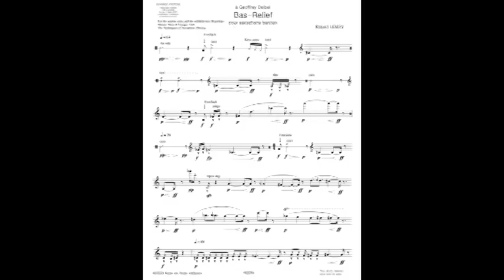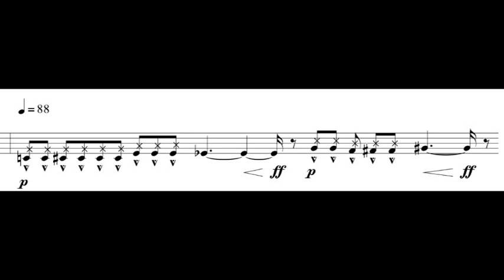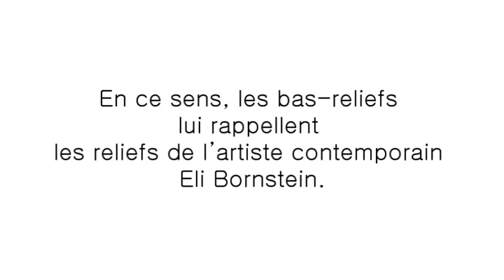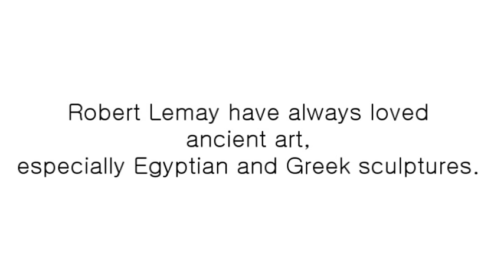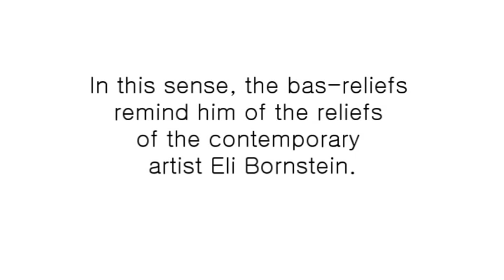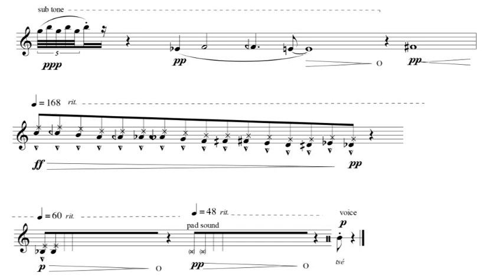Bas-Relief Robert Lemay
Nouvelle publication chez Note En Bulle Editions Bas-relief pour saxophone baryton. L'œuvre a été écrite pour le saxophoniste américain Geoffrey Deibel
Robert Lemay a toujours aimé l’art ancien, et plus particulièrement les sculptures égyptiennes et grecques. Les bas-reliefs sont intéressants dans la mesure qu’ils sont quelque chose entre la peinture et la sculpture; une surface en 3 dimensions. En ce sens, les bas-reliefs lui rappellent les reliefs de l’artiste contemporain Eli Bornstein.
Et dans bas-relief, il y a le mot «bas» qui réfère aussi en musique à grave. Ceci explique le choix du saxophone baryton pour cette œuvre.

Robert Lemay have always loved ancient art, especially Egyptian and Greek sculptures. The bas-reliefs are interesting because they are something between painting and sculpture; a surface in 3 dimensions. In this sense, the bas-reliefs remind him of the reliefs of the contemporary artist Eli Bornstein.
And in bas-relief, there is the word "bas" (low or bottom) which also refers, in music, to the low register. This explains the choice of the baritone saxophone for this work.
The work was written for the American saxophonist Geoffrey Deibel and was premiered in Zagreb in July 2018 at the 18th World Saxophone Congress.

Saxophone Baryton Stéphane Sordet